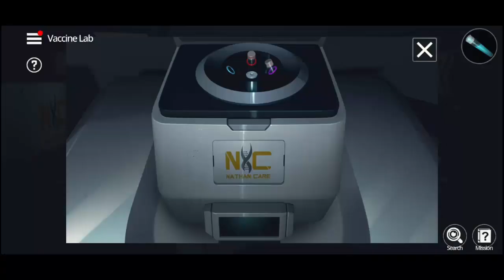Room Escape Universe Android Gameplay Walkthrough Part 1 | Episode 1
▪ An escape room game against the backdrop of a vast, apocalyptic world
▪ An escape adventure that prompts you to survive in and escape from the extreme conditions
▪ Sound and effects to perfect the immersive storyline
▪ Different tricks and puzzles befitting the dystopian world
▪ Create powerful weapons to fight against the zombified Darkwalkers